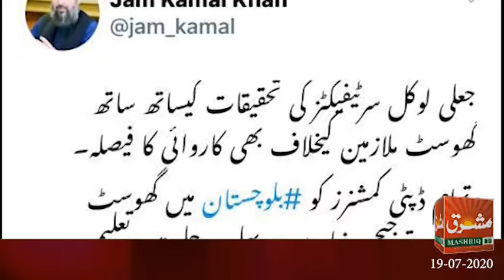Mashriq News Bulletin Balochistan 19 07 2020